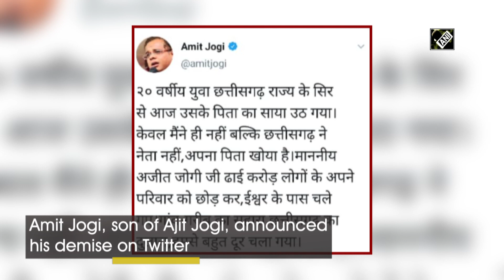Former Chhattisgarh CM Ajit Jogi passes away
New Delhi, May 29 (ANI): Former Chief Minister of Chhattisgarh, Ajit Jogi passed away at the age of 74 on May 29. Late Ajit Jogi’s condition was critical after he suffered cardiac arrest few days ago. Amit Jogi, son of Ajit Jogi announced his demise on Twitter.  Last rites will be take place at Chief Minister’s native land Gaurella.  In a post he said, “Not only me, but Chhattisgarh has lost their father”. Ajit Jogi was the first CM of Chhattisgarh.